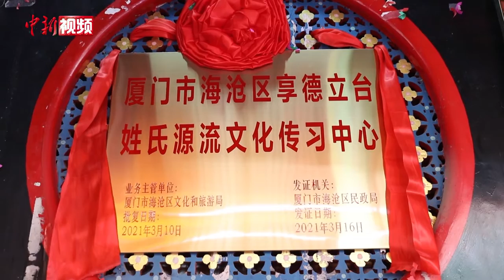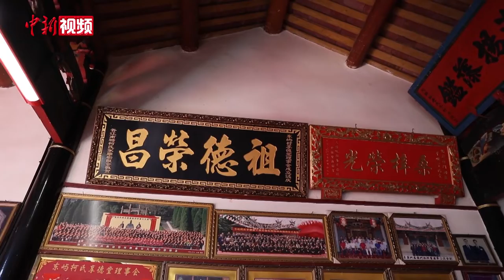厦门柯氏家庙文化传习中心揭牌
厦门海沧享德立台姓氏源流文化传习中心6月4日揭牌，该中心以家庙宗祠为基点，挖掘古建筑文化内涵，弘扬家风家训，为遍及台湾和海外柯氏宗亲回乡留下一个寻根的载体。

这座四百多年的柯氏宗祠又称“享德堂”，兴建于明万历年间，从这里走出的海沧首位解元柯挺，号立台，于万历庚辰年间中进士，先后任南乐县令，陕西道御史，湖广道御史和南京学政等，他廉洁公正，为民做实事，成为深受百姓景仰的海沧乡贤。

柯挺后人陆续走上丝绸之路前往东南亚等地区，也有不少人去到台湾。作为柯氏一族的文化载体，柯氏家庙享德堂如今已成为海内外柯氏后裔子孙寻根谒祖的祖籍地。

据悉，未来海沧享德立台姓氏源流文化传习中心将依托海沧区闽南文化研究会的资源和力量，进一步收集、整理有关柯立台的史料图片并进行展示，传承发扬柯立台文化让柯氏年轻一代更好地继承前人的精神。（李思源）